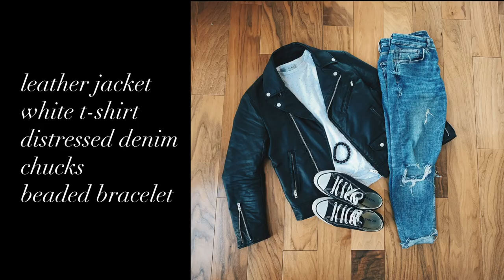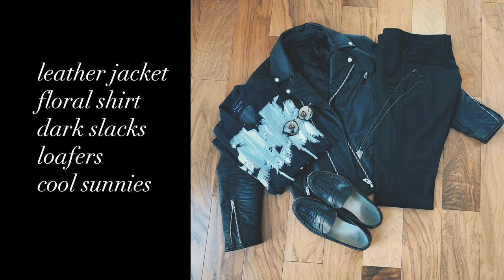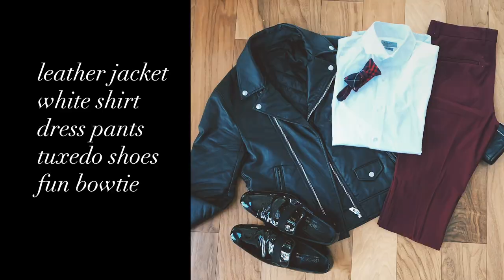5 Ways to Style & Wear a Leather Jacket - Mens Style & Wardobe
5 ways to style and wear a mens leather jacket. A leather jacket is one of those items that is a staple in any man's wardrobe. You can dress it up, dress it down, or dress it to be somewhere in between. It's one of the top items to perfect the mens fashion casual look.

In this video, I show you 5 ways to rock a leather jacket. From super casual weekend t-shirt, to afterwork business casual all the way to wedding appropriate, I provide you some super versatile ideas that will make any man look his best.

Louis Duncan-He is a top rated Calgary designer with a focus on residential interior design, style and art. Reflecting a distinctive timeless West Coast perspective, I hope to provide you with design and style solutions with a unified effortless vision, that will stand the test of time.

ries/